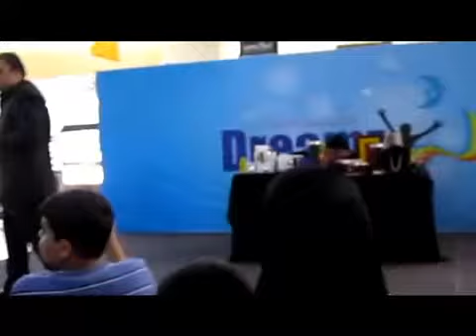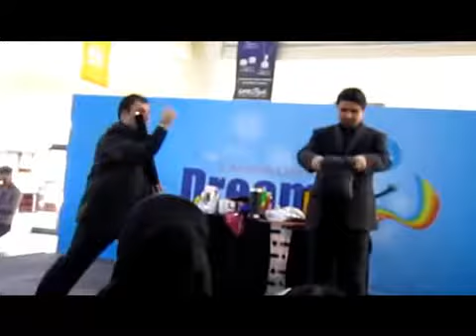Events Qatar - Zainconcepts - Walk Around Magician